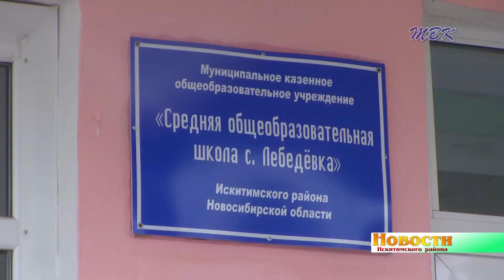В школе с. Лебедёвка начался ремонт крыши